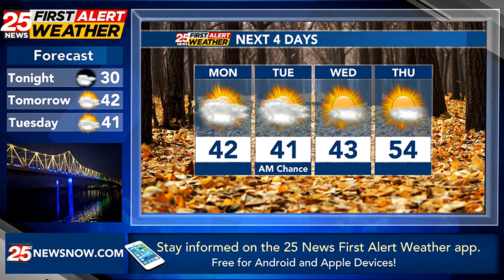Light rain/snow mix south of I-74 overnight, then mostly cloudy Monday